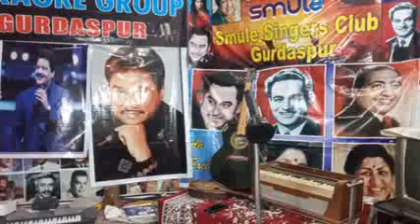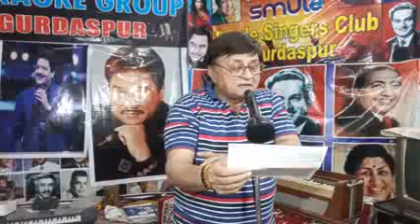PEHLI NAZEAR M TUME DIL DYA H